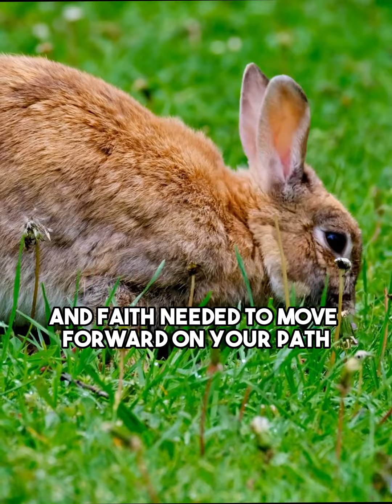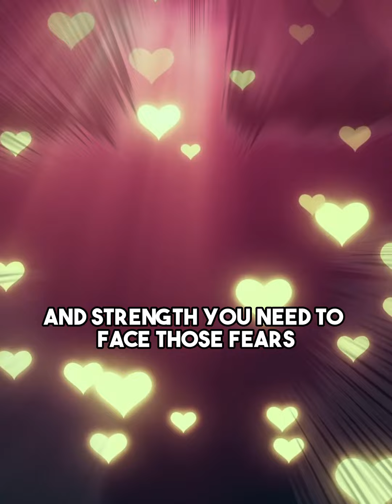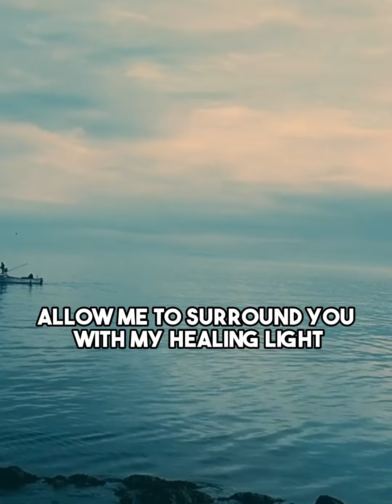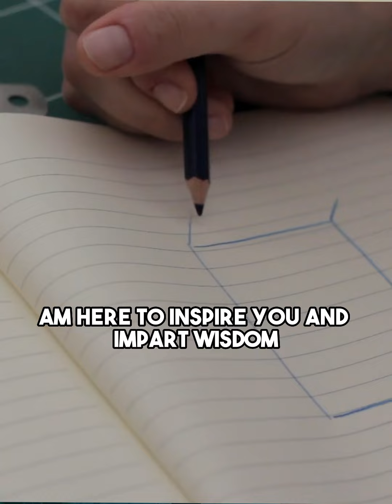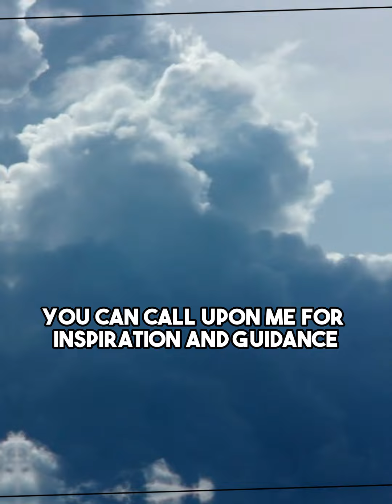Message from archangel gabriel this august for you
Welcome to this uplifting and transformative video, where we explore the benevolent presence of Archangel Gabriel, the messenger of divine inspiration and protector of creativity. If you are drawn to this message, know that the universe and divine forces have a special and meaningful revelation in store for you. Archangel Gabriel is here to offer his divine guidance and support during this pivotal moment of your life.

Discover the five profound aspects of Archangel Gabriel's presence in your life, starting from this moment. He is your steadfast companion, helping you overcome challenges and flourish in your journey. Whether you seek to tap into your creative potential, find clarity and discernment, or receive emotional healing, Archangel Gabriel's loving presence will inspire and empower you.

Invoke the essence of Archangel Gabriel, embracing his wisdom and divine inspiration to unleash your creativity, foster personal growth, and navigate through change. Through prayer and heartfelt connection, invite Archangel Gabriel's healing grace to bring emotional freedom and comfort into your life.

Let this video be a transformative experience as you open your heart to the wisdom and love of Archangel Gabriel, inviting him to be your guiding light throughout your spiritual and personal journey.